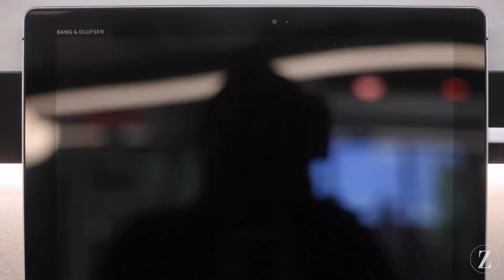Nodo System | A comprehensive lighting solution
Nodo is an innovative track system that adds flexibility, eliminates constraints, multiplies possibilities and cuts costs. Nodo system is equipped with track lights, electrical receptacles, USB connections, and non-electrified accessories, which can all be repositioned wherever and whenever you want. This is the first lifestyle solution of this kind offered in North America.